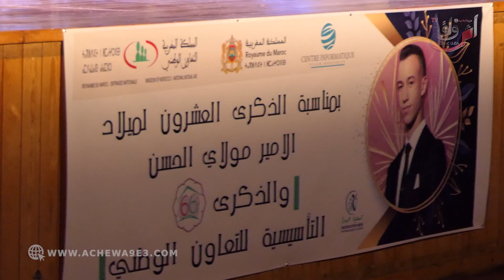ككل سنة مركز عبدة للإعلاميات والتسيير يبصم على ريادته في مجال التكوين و ينهي السنة باحتفال كبير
ككل سنة مركز عبدة للإعلاميات والتسيير يبصم على ريادته في مجال التكوين و ينهي السنة باحتفال كبير بمناسة ذكرى ميلاد ولي العهد الأمير مولاي الحسن.